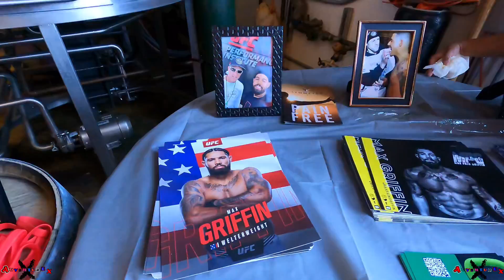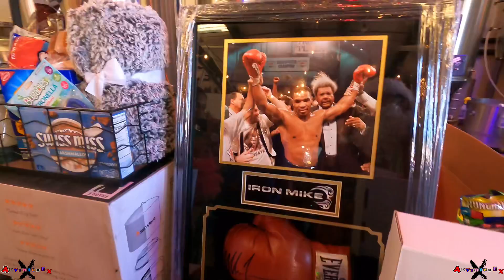MAX PAIN GRIFFIN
Happy Birthday VIRAL

SHOUT OUT TO @MaxPainGriffin916  FULL THE EPIC EVENT

HALLOWEEN FIGHT PARTY.